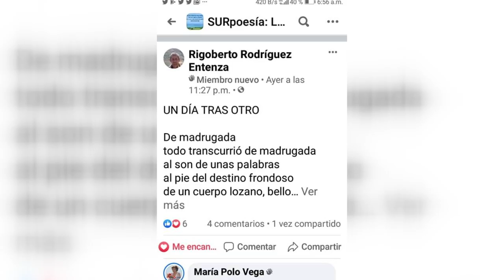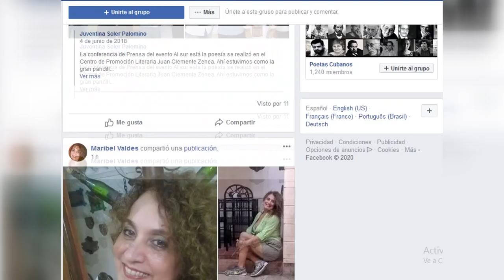Inició Festival Nacional literario Al Sur está la poesía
El festival  nacional  Al Sur está la Poesía inició  hoy a través de las plataformas digitales. La cita surgió hace  26 años y desde entonces lleva la creación literaria  a comunidades apartadas del municipio  granmense de Pilón lo cual le convierte en un evento distintivo que contribuye de manera notable al desarrollo cultural comunitario.